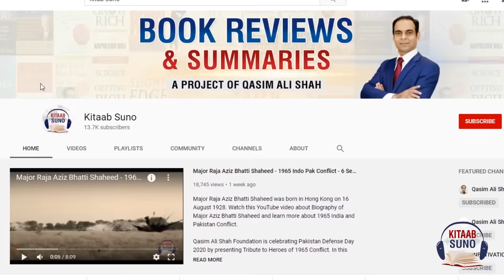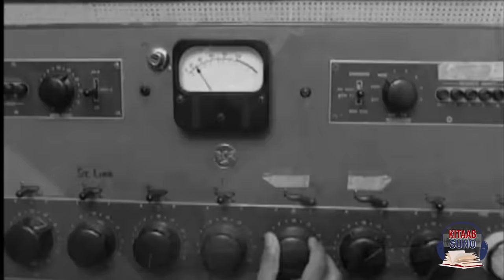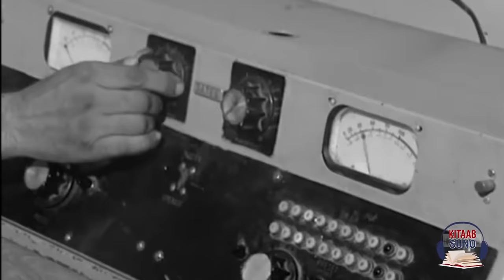Noor Jehan Milli Naghma 1965 War - 1965 Indo Pak Conflict - 6 September Defense Day Pakistan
Madam Noor Jehan along with many other great singers of Pakistan worked very hard during 1965 India Pakistan War and they release lots of Patriotic songs to motivate Pakistani Nation and Army as well. In this video you'll watch information about all Milli Naghma of 1965 War by Noor Jehan and other singers.

Qasim Ali Shah Foundation is celebrating Pakistan Defense Day 2021 by presenting a Tribute to Heroes of the 1965 Conflict. In this series, you'll watch life stories of different Pakistani Heroes and their expeditions.